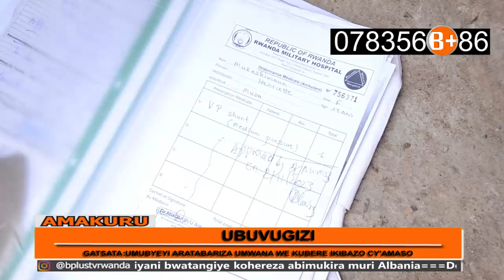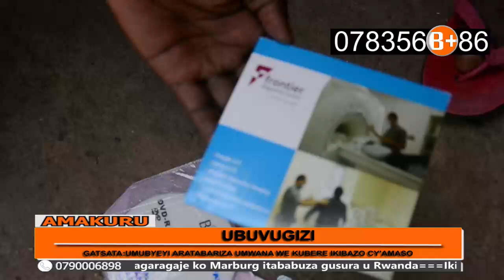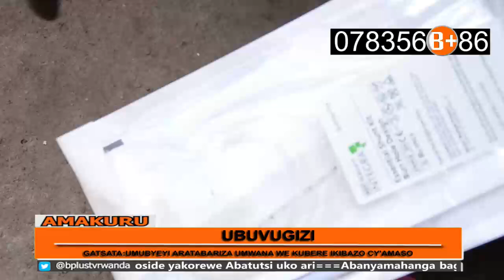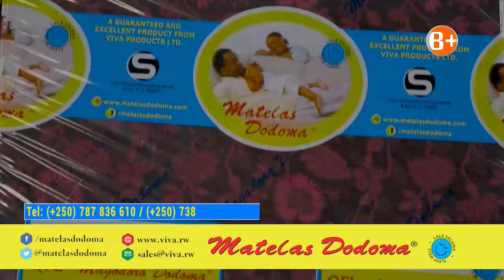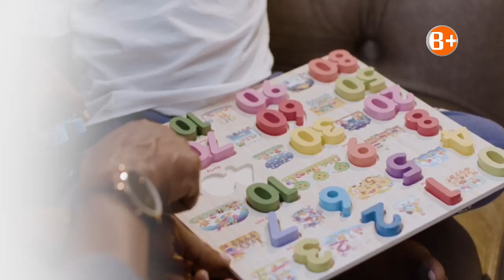AMAKURU : GISOZI ABANYERONDO BARACYEKWAHO GUKUBITA UMUTURAGE AGAPFA, POLICE YO IKAVUGA UBURWAYI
AMAKURU 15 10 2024 : GISOZI ABANYERONDO BARACYEKWAHO GUKUBITA UMUTURAGE AGAPFA, POLICE YO IKAVUGA UBURWAYI